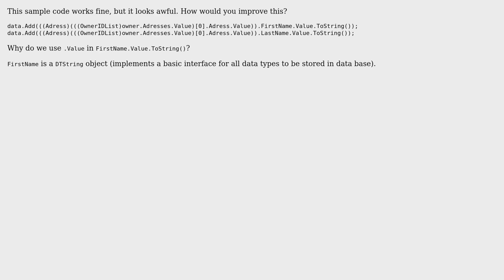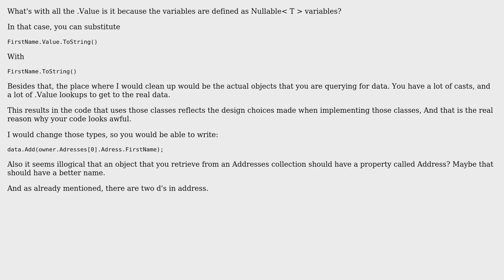Code Review: Multiple explicit cast operations (2 Solutions!!)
Code Review: Multiple explicit cast operations

With thanks & praise to God, and with thanks to the many people who have made this project possible! | Content (except music & images) licensed under CC BY-SA | Music | Images & others | With thanks to user thedev user Snowbear user Pete user Jamal and the Stack Exchange Network Trademarks are property of their respective owners. You are responsible for your own actions.